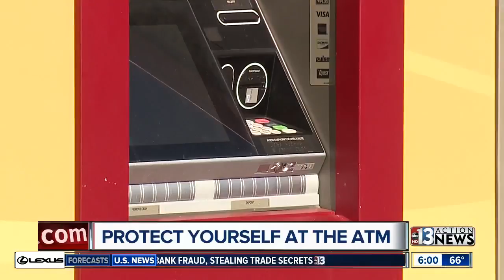Self-defense expert shares ATM safety tips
A local self-defense expert provides tips on how to stay safe at an ATM following an overnight robbery, shooting at an ATM near Spring Mountain &amp; Valley View.